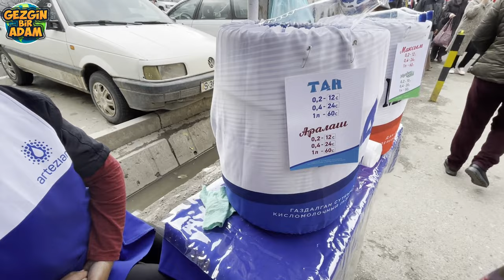KIRGIZ SOKAK YEMEKLERİNİ YEDİM - Kırgızistan, Bişkek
Kırgızistan'ın Başkenti Bişkek'de bir günümü esnaflara pazarlara ayırdım Bişkek'in büyük parklarına adeta bayıldım, sokak yemeklerini yedim, Kırgızlarla sohbet ettim, hava çok soğuk olduğundan başım üşümesin diye Kırgızların yöresel anlamda başlarını korumak için kullandıkları kalpaklardan bir tane aldım kafama geçirdim, kalpak sayesinde kafam epey bir ısındı, umarım Bişkek Vlog videosu hoşunuza gider, iyi seyirler diliyorum.

Videoyu izledikten sonra videonun en ilginç kısmı hakkında yorum yapmanızı ayrıca henüz kanalıma Abone olmamış arkadaşların abone olmalarını rica ediyorum çünkü bu yolda henüz çok başlangıçtayım sizinle birlikte gezeceğiz, eğleneceğiz ve öğreneceğiz, selametle kalın, Allah'a emanet olun.

Saygılarımla.